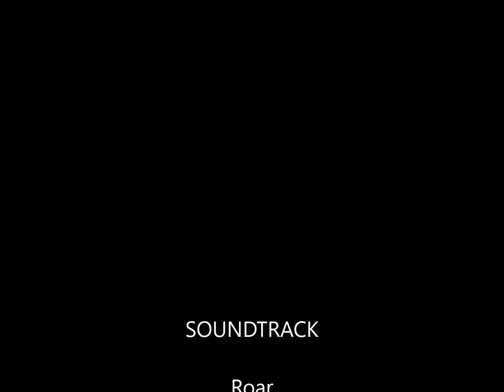Rachel Peters | Senior Session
Photography by Kellie Elmore
Model: Rachel Peters